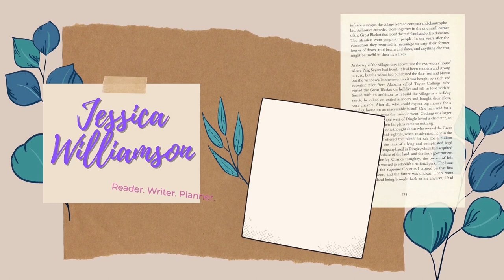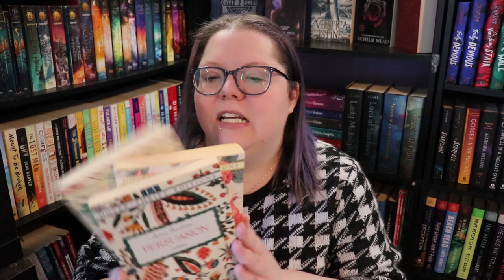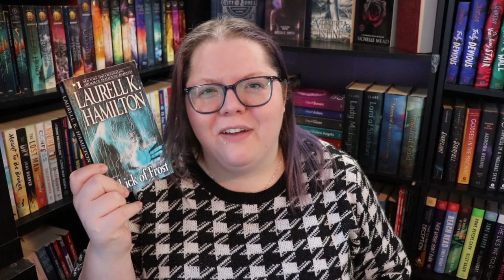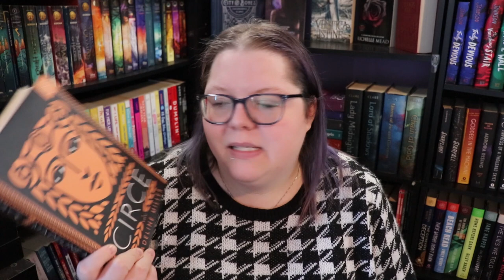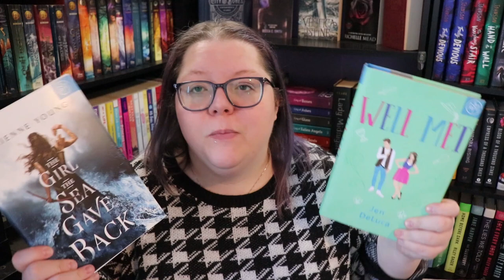Unhaul | Office Makeover Series part 1.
Hi friends! This will be the first in a 3 (?) part series of me re-doing my office. It's a mess in here y'all. I still have things I need to do before I can film the final shots, but we're getting there!

Next World Wide Writeathon - June 2021
Next Live Productivity Sprints - March 31st @8:00 pm EST
Next Authortube Chat - April 20th @6:30pm EST on Kate Cavanaugh's channel
Current Authortube Chat book club pick - One of Us Is Lying by Karen M. McManus